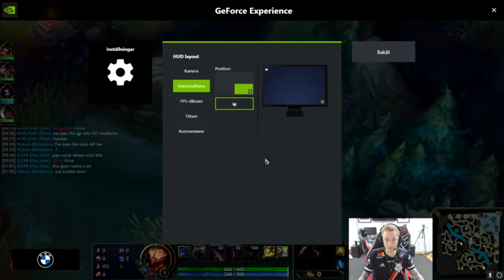G2 Rekkles Playing Shan Hai Scrolls Jhin (Banned Skin) - Hard Carry | EU Challenger Pro Gameplay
➡️ Credits: Support Rekkles on Twitch